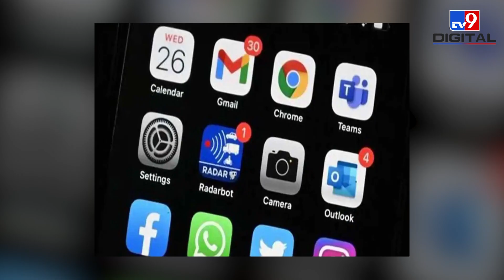क्या Pegasus Spyware होगा नीलाम, US के हाथ लगेगी Israel की घातक तकनीक?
दरअसल ख़बर आई है कि इस जासूसी सॉफ़्टवेयर को बनाने वाली इज़रायली कंपनी NSO इसे बेचने की तैयारी में है. बताया जा रहा है कि स्पाइवेयर फ़र्म NSO ग्रुप लिमिटेड पर अपने क़र्ज़ों के चलते दिवालिया होने का ख़तरा मंडरा रहा है और यही वजह है कि कंपनी अपनी विवादित जासूसी सॉफ़्टवेयर पेगासस को बेचने की तैयारी कर रही है.

Credit: International | Alisha/Producer |Manish/Editor